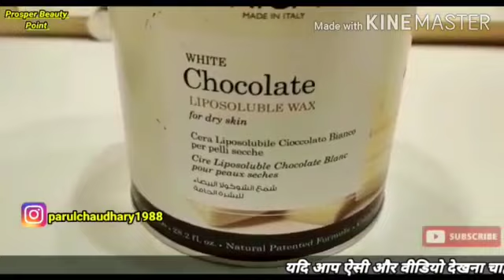How to Use Rica Wax | How to Remove Dark Neck by Rica Wax | Rica Wax करने का सही तरीका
Hello friends welcome to my channel kese h aap sab I hope ap sabhi bohot achhe honge bhale chunge honge to hamesa ese hi khush rahiye haste muskrate rahiye  enjoy krte raho or meri vedio ko like kare comment kare or channel ko subscribe krna bilkul bhi na bhule .

    Dosto aj ki is video m mai apko btaungi ki  ap rica wax/Brazilian wax kaise karte hain or rica wax karne ka sahi tarika kya hai or rica wax ko asani se kaise kar sakte hain. vedio bohot hi achhi haiuseful hai video ko end tak jarur dekhen.

 Dear friends m is channel pr daily ya ek din bad beauty se related and hair se related or home remedy beauty tips se related video lekar ati hu jo apke daily routine k liye important h useful h to enjoy karte rahiye mast raho khush raho

rica wax roll on, rica wax roll on at home,